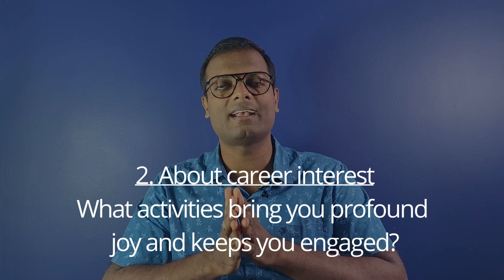Find Your Life Purpose | 6 Questions to Change Your Life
Use this link for career counselling needs, clarity is just a call away!

Download your copy of Career Directory with details about 160+ career streams after school

Feeling lost and unsure of your life's direction? Join Helping Stone - Life & Career Discovery as we zoom out and explore Alfred Nobel's fascinating journey from dynamite tycoon to peace advocate. Uncover the powerful "Zoom Out" technique through 6 key questions that will help you find your own unique purpose and unleash your inner Nobel Prize-worthy potential! Learn to break free from daily distractions, reconnect with your true passions, and design a life filled with meaning and fulfillment. Watch now and get ready to discover your own extraordinary path!